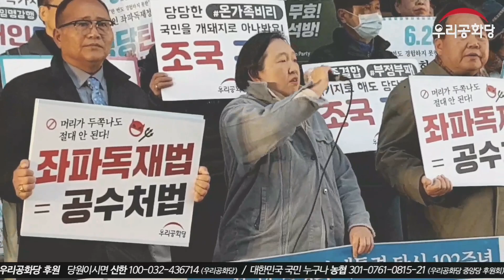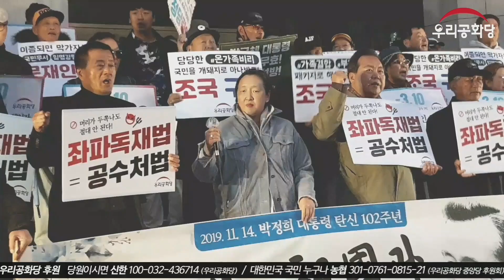19.11.13. 거짓증언으로 북한주민 2명을 강제 북송시킨 통일부 장관?_인지연 우리공화당 수석대변인